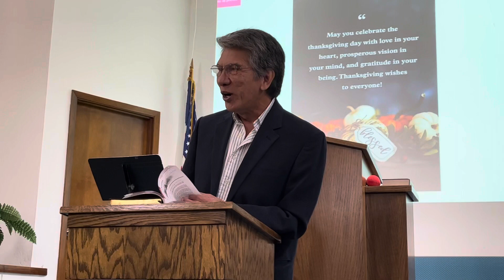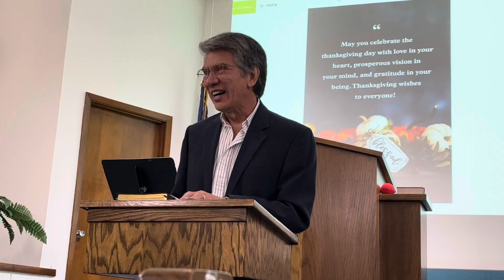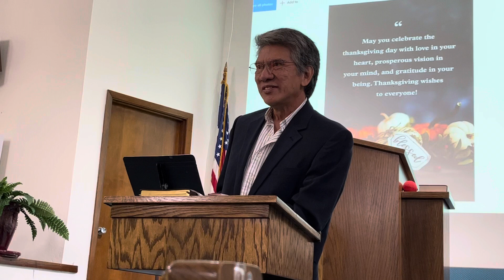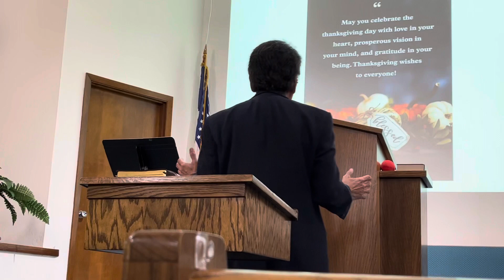Lesson Study by Dr. Abe Lim in Florida, USA